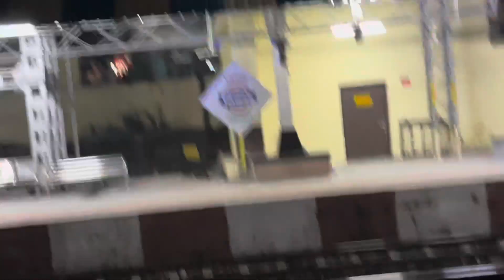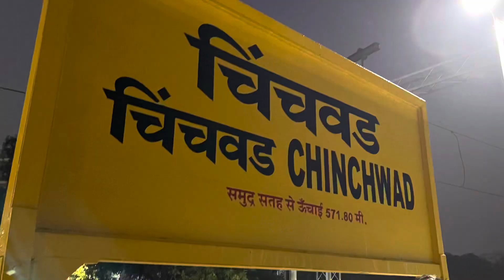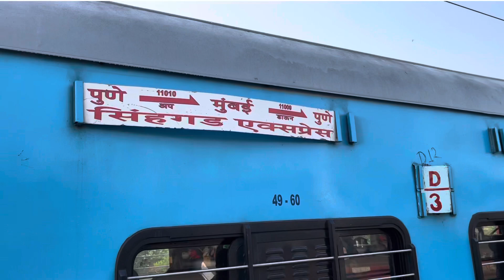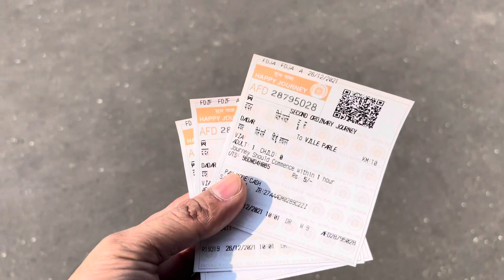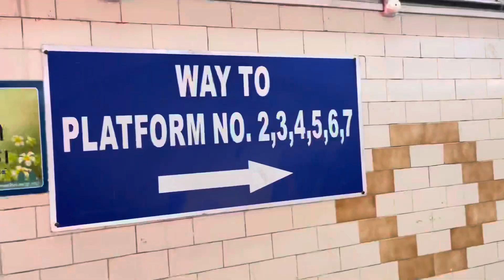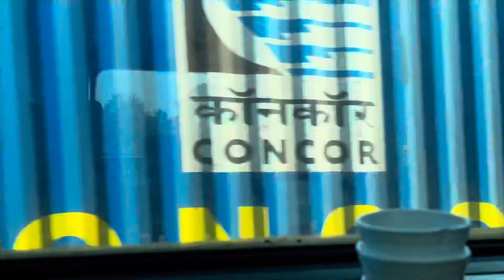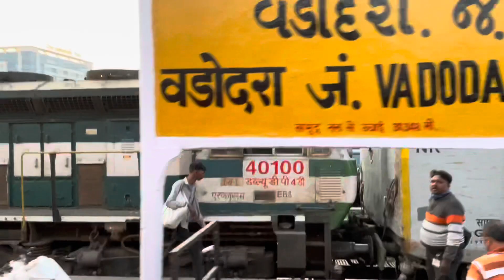Himachal Series | Episode-1 | Trip to Manali | Kasol | kullu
Hello Everyone,

This video is related to Himachal Series Episode-1. Hope you all will like it. Please keep supporting my Mr. Malampally YouTube channel by liking and sharing the videos.

If you are new to my channel let me introduce myself. I am Abhishek Malampally from Pune, Maharashtra.